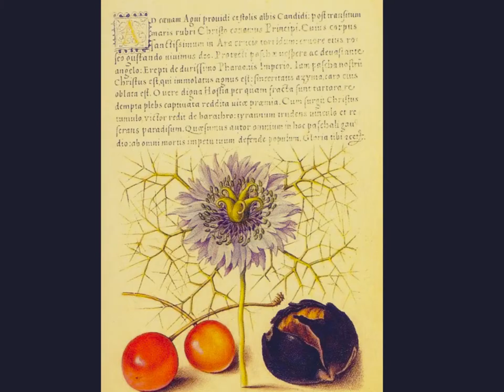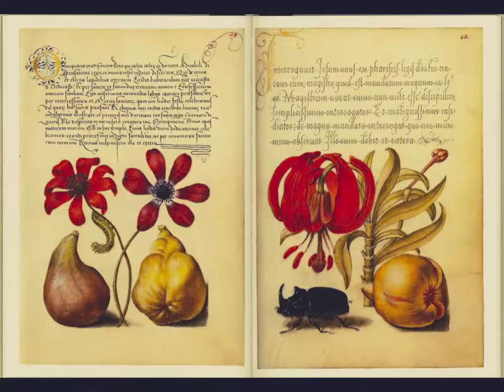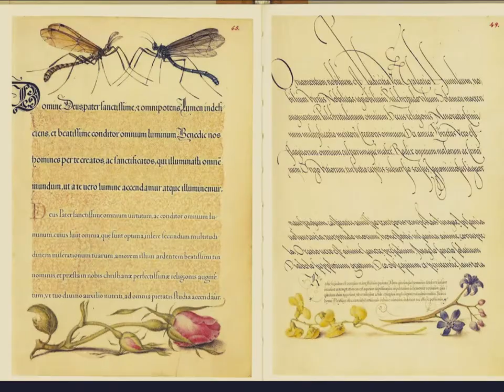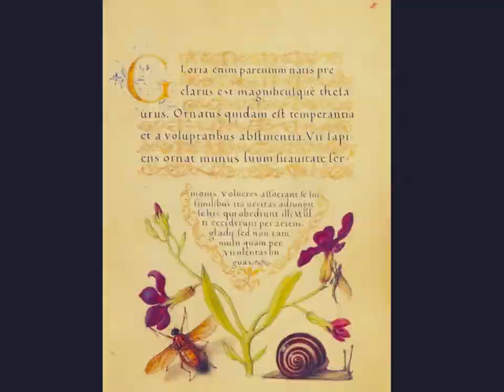Mira Calligraphiae Monumenta